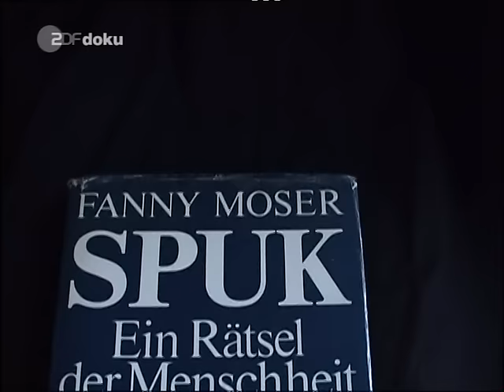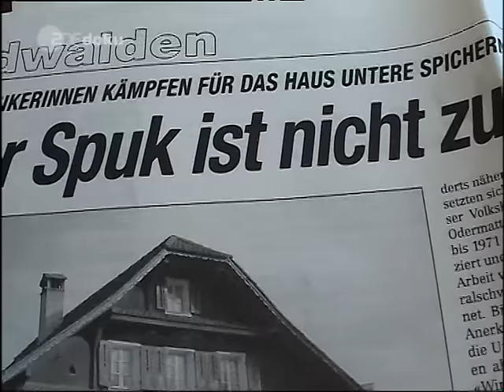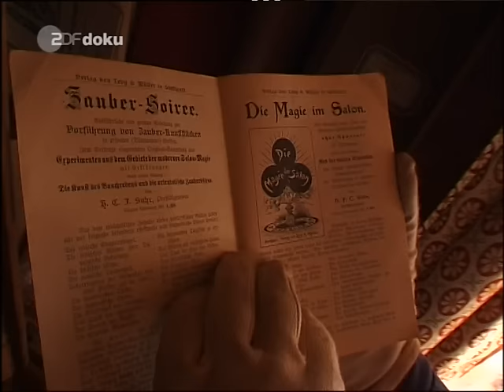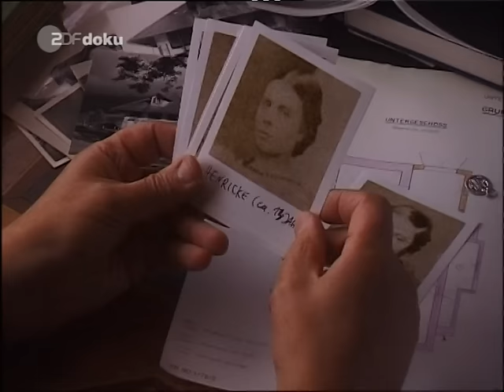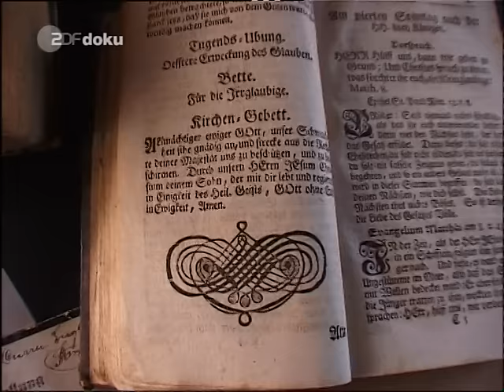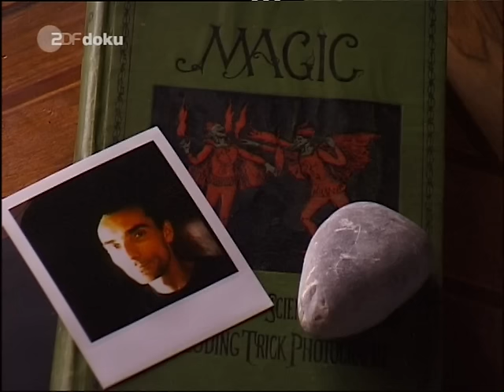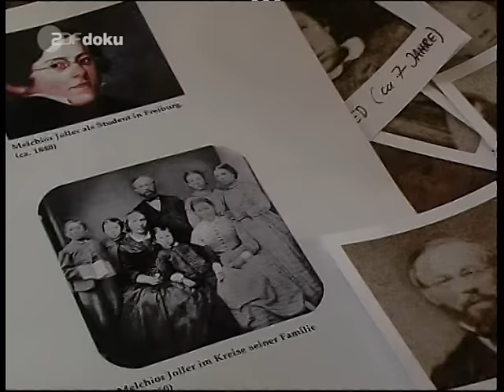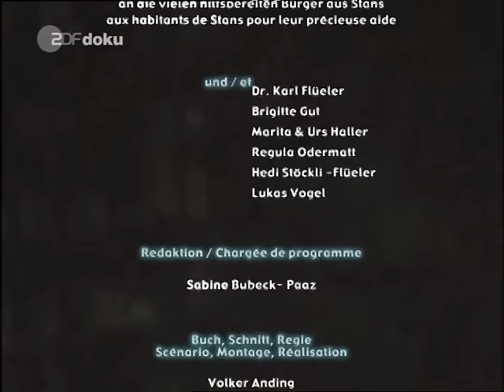Das Spukhaus - Dokumentation über das bekannteste Spukhaus in der Schweiz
Eindrucksvolle Dokumentation über die Schweizer "Speichermatt", das Wohnhaus der Familie Joller. Diese Familie wurde von übernatürlichen Erscheinungen heimgesucht, die Melchior Joller - Anwalt in der Schweiz - penibel dokumentiert hat. Experten der verschiedensten Fachrichtungen werden um ihre Einschätzung gebeten, wie sie sich die Erscheinungen erklären.